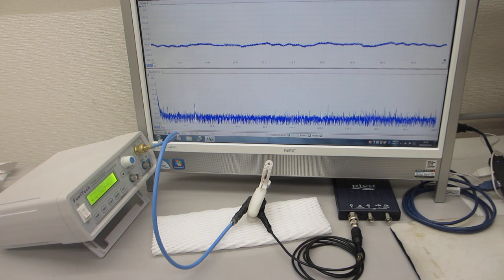オリジナル超音波プローブの送受信テスト（超音波システム研究所）